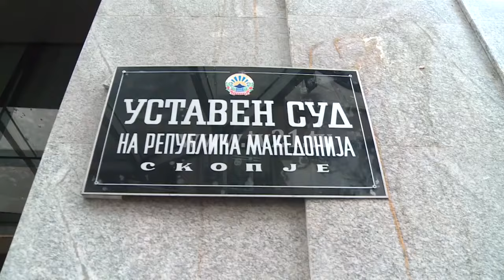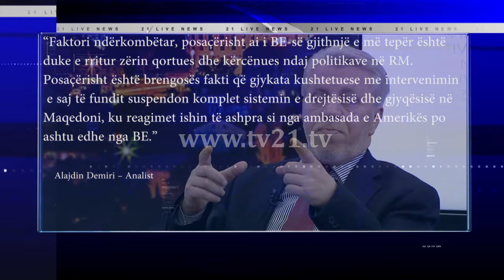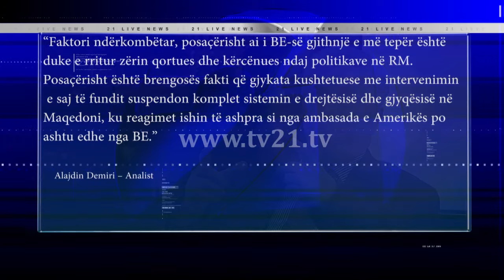Ndërkombëtarët kritikojnë pushtetin?! Amnistia, vendimi që shqetësoi diplomatët